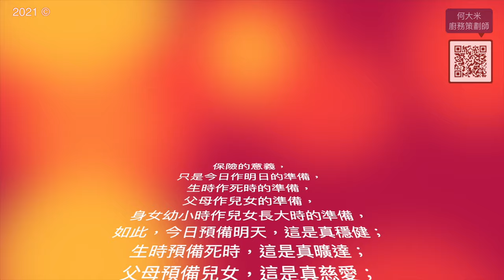Aeropress 手動壓力高達 0.66 Bar 咖啡！：Part III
抱歉，計錯數！以 Bar 計算的壓力應該是 0.66. 感謝  @YenmingChen 指正。